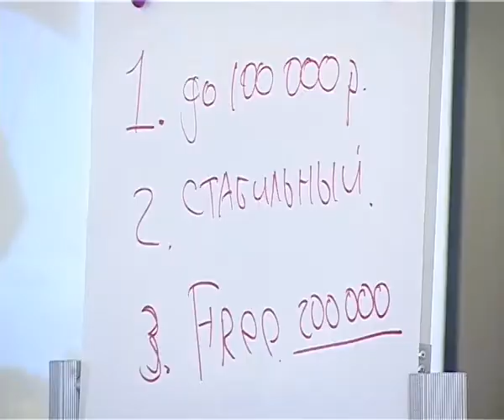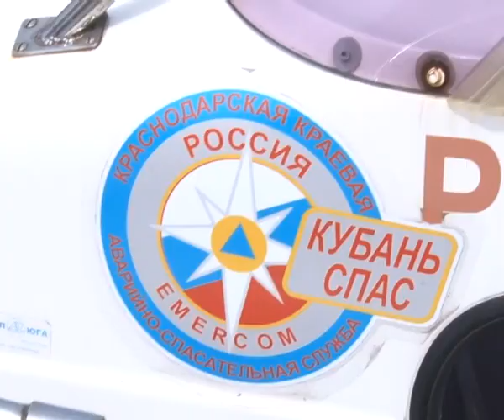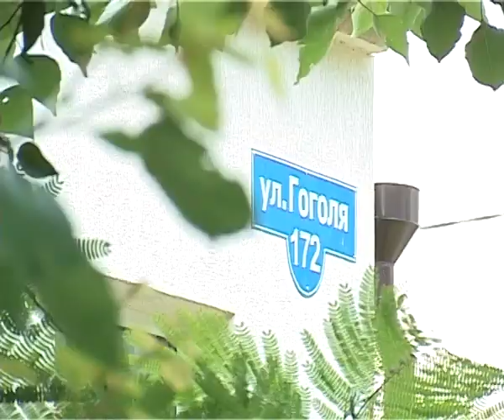Новости "Анапа Регион" от 18 июня 2013 года